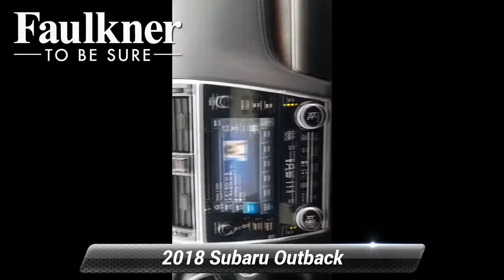Certified 2018 Subaru Outback Limited, Harrisburg, PA J3339682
Recent Arrival! Certified. Non-Smoker, Local Trade, Bluetooth, Apple Carplay, Push Button Start, Adaptive Cruise Control, Apple CarPlay/Android Auto, Blind spot sensor: Blind Spot Detection warning, Exterior Parking Camera Rear, EyeSight & Navigation & HBA & RAB & LED & SRH, Front dual zone A/C, harman/kardon Surround Sound Speaker System, Heated front seats, Heated rear seats, High Beam Assist (HBA), Lane Departure Warning & Sway Warning, LED Headlights, Memory seat, Navigation System, Perforated Leather-Trimmed Upholstery, Power Liftgate, Power moonroof, Pre-Collision Braking System, Radio: Subaru STARLINK 8.0" Multimedia Nav System, Reverse Automatic Braking (RAB), Smartphone Integration, Steering Responsive Headlights (SRH), Turn signal indicator mirrors, Vehicle Information Display.CARFAX One-Owner. Clean CARFAX. Priced below KBB Fair Purchase Price!Buy with confidence. With market based pricing we do all the research for you!!! All of our pre owned vehicles are very competitively priced so you never have to worry about overpaying for an used car!!Ice Silver Metallic 2018 Subaru Outback 2.5i Limited AWD CVT Lineartronic 2.5L 4-Cylinder DOHC 16V 25/32 City/Highway MPGSubaru Certified Pre-Owned Details:* Powertrain Limited Warranty: 84 Month/100,000 Mile (whichever comes first) from original in-service date* Transferable Warranty* Vehicle History* 152 Point Inspection* SiriusXM 3-Month trial subscription, $500 Owner Loyalty coupon & 1 year trial subscription to STARLINK* Roadside Assistance* Warranty Deductible: $0Free Lifetime inspections with the purchase of any preowned or new vehicle.Awards:* ALG Residual Value Awards, Residual Value Awards * 2018 KBB.com 10 Best All-Wheel-Drive Vehicles Under $25,000 * 2018 KBB.com Best Family Cars * 2018 KBB.com Brand Image Awards * 2018 KBB.com 10 Most Awarded Brands

[RLVID:10001:b9419c3039988e8c:42bfc6f73c174553:1]